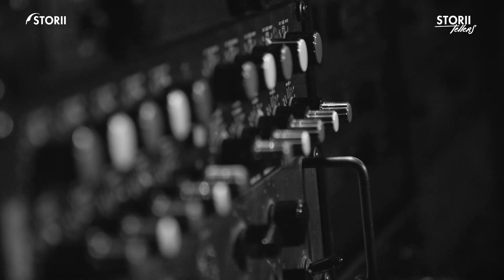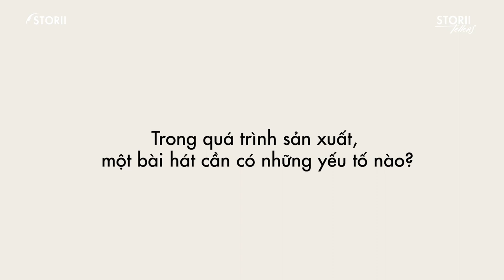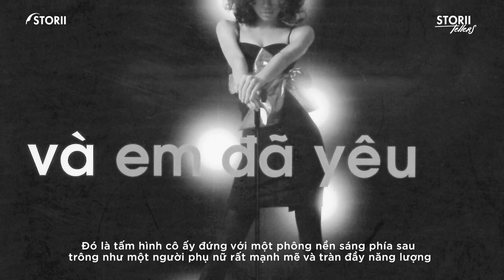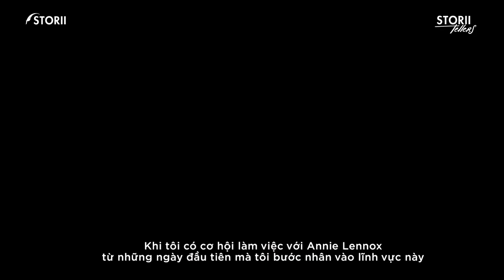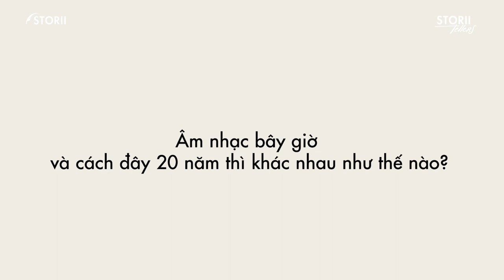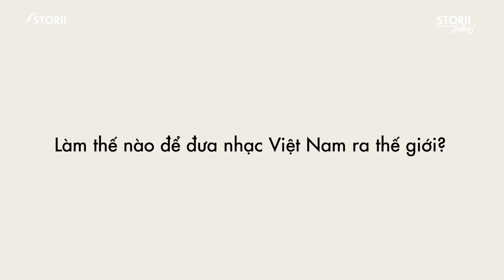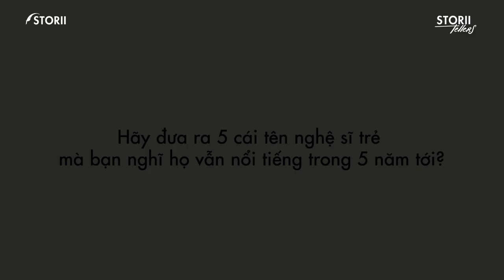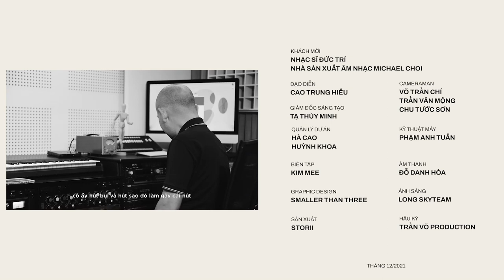[STORII-TELLERS EP. 1] ĐỨC TRÍ - MICHAEL CHOI VÀ CÂU CHUYỆN “MANG TÍNH CON NGƯỜI TRỞ VỀ VỚI ÂM NHẠC”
Hãy cùng STORII khám phá cuộc trò chuyện chuyên sâu, cởi mở và thú vị của 2 nhà sản xuất âm nhạc hàng đầu: nhạc sĩ ĐỨC TRÍ & nhà sản xuất âm nhạc MICHAEL CHOI trong cuộc đối thoại đầu tiên của STORII-TELLERS.